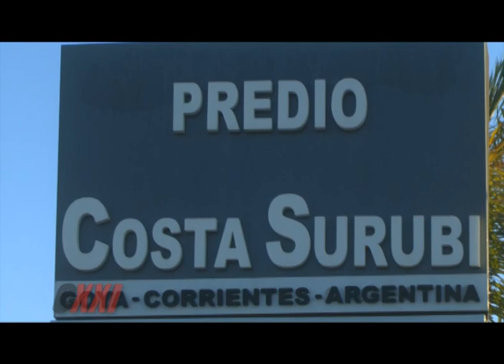4ª FECHA CAMPEONATO CORRENTINO DE MTB, GOYA - CICLISMO XXI